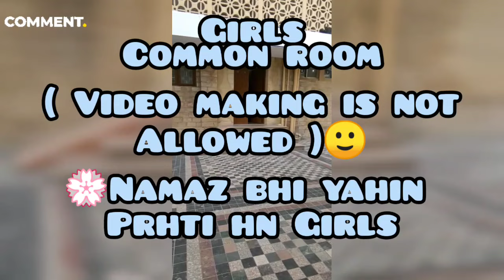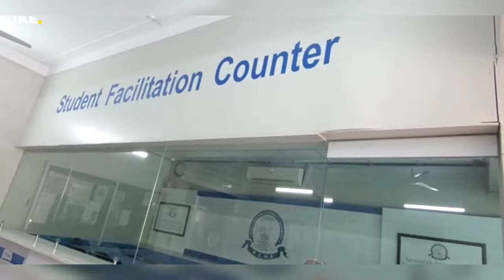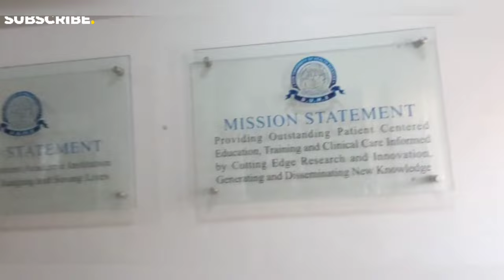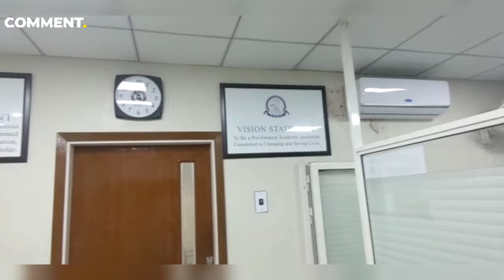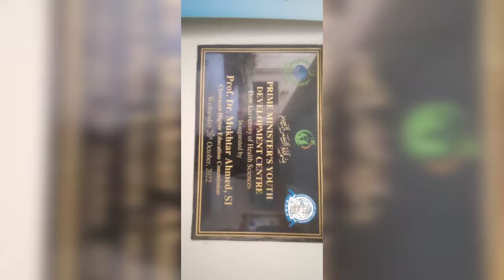Dow University Full TOUR |Dow Medical College |DUHS